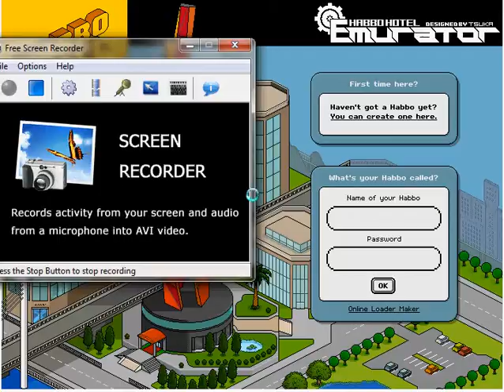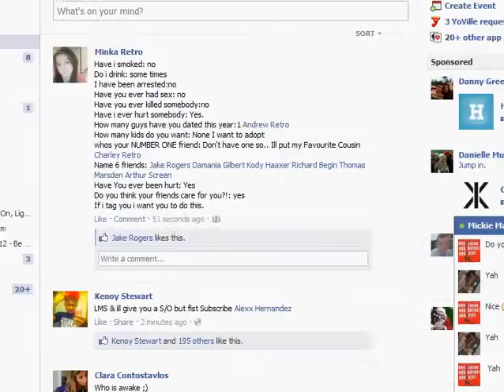iCrystal New Hotel 2012 Hiring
First 30 people to join get a EXCLUSIVE Trophy , Classy VIP badge and 1 million coins

Hiring

free credits

Dedicated users

Daily news and updates

ROTW